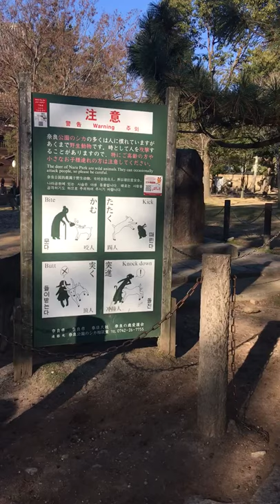Polite & Cute Deer In Nara , Japan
可愛い　😍　鹿　🦌　Chú Nai Con Dễ Thương ^^

Cute  Deer in Nara 奈良　、　日本　🇯🇵